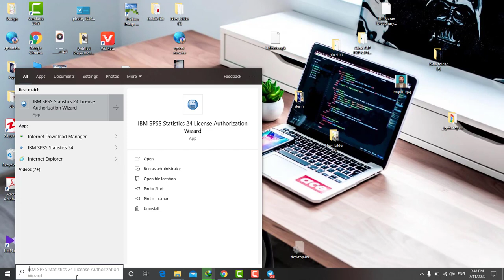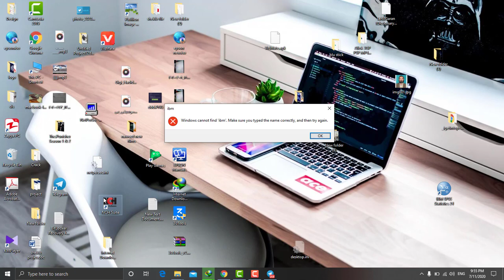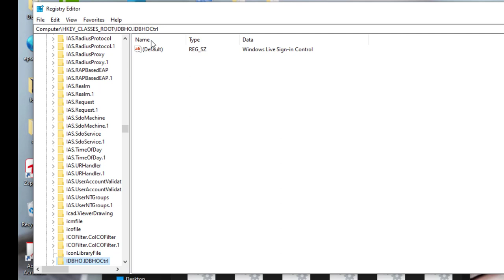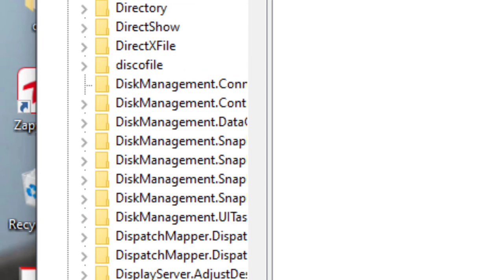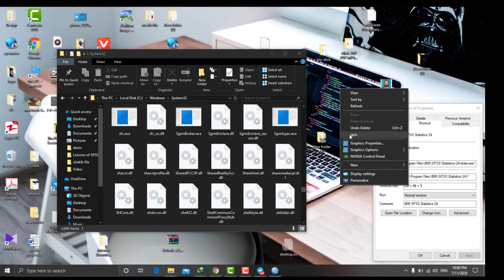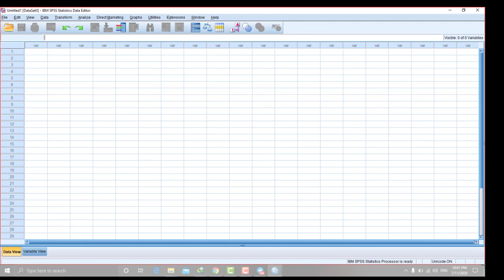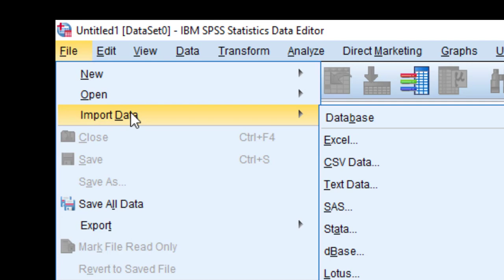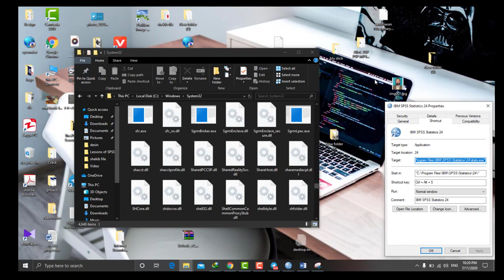lecture 1 how to open spss and structure درس اول چگونه میتوان اسپسس را باز کرد و استرکچر پروگرام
‏گروه پژوهشی دست نامرئی به فراهم آوری زمینه آموزش مهارت های نوین کامپیوتری، تقویت فرهنگ مطالعه و عملکرد به منظور نهادینه سازی رویکرد تحقیق در دانشگاه های کشور، متعهد می‌باشد.
دست نامریی-Facebook: Invisible hand
YouTube : Invisible hand دست نامریی-